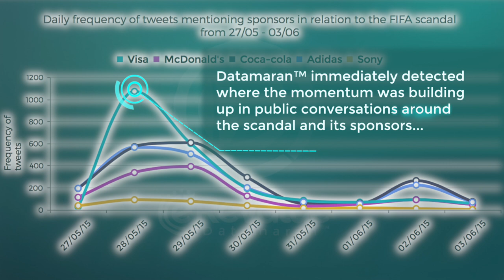Datamaran™ - Case Study: Anti-corruption & Bribery - the FIFA scandal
The latest Datamaran™ discovery

Zooming in on the recent FIFA scandal,
eRevalue presents a case study on anti-corruption and bribery.